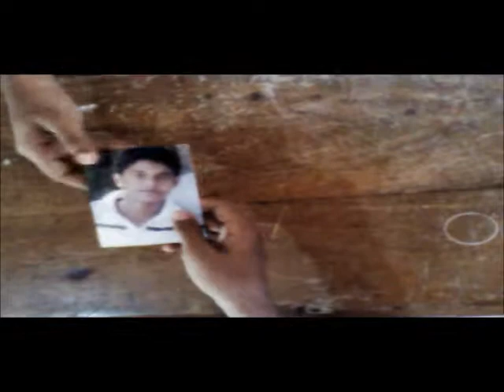Advertisment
Everything about fun . and this is our 1st video for  video contest.